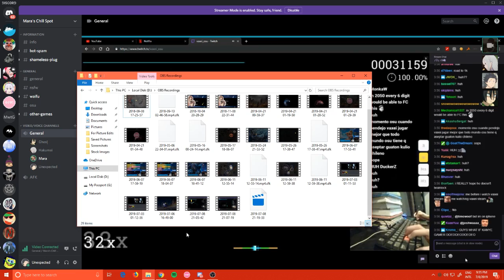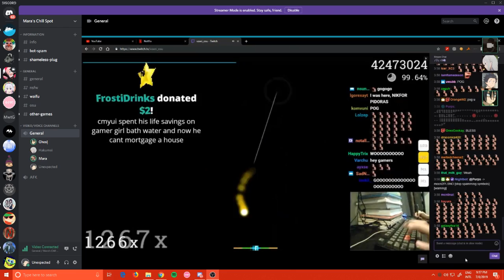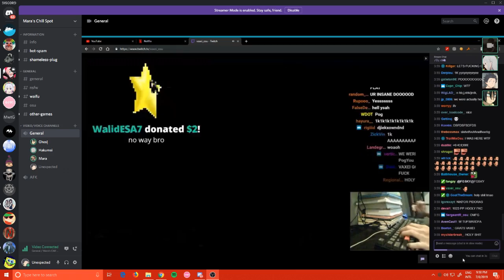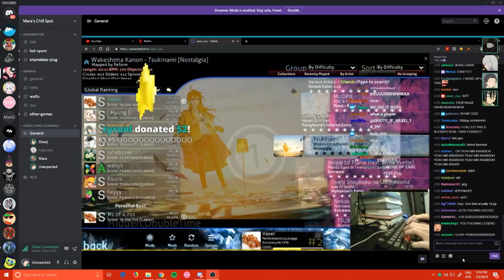VAXEI HITS FIRST 1K PP PLAY WITH REACTIONS Kanon Wakeshima -Tsukinami [Nostalgia]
Bacon boi right back at it again